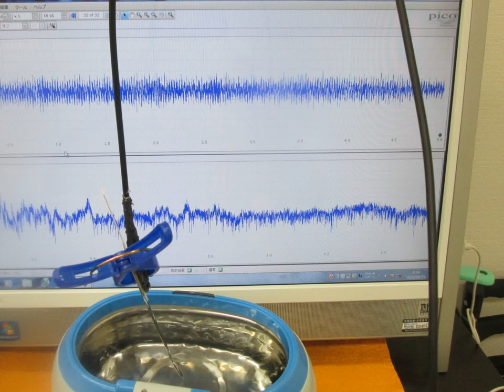オリジナル超音波実験写真・スライドショー Ultrasonic experiment